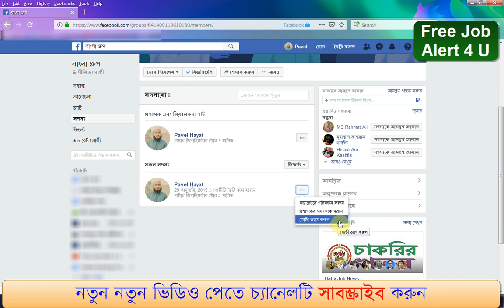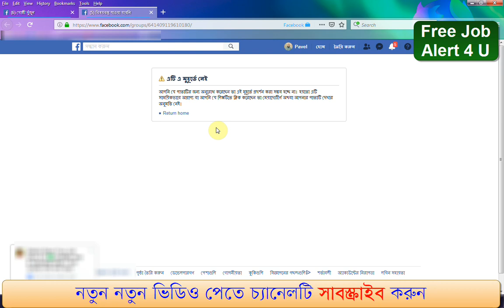How to delete facebook group permanently | কিভাবে ফেসবুক গ্রুপ স্থায়ীভাবে ডিলিট করবেন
এই ভিডিও থেকে আপনি জানতে পারবেন কিভাবে ফেসবুক গ্রুপ স্থায়ীভাবে ডিলিট করতে হয়